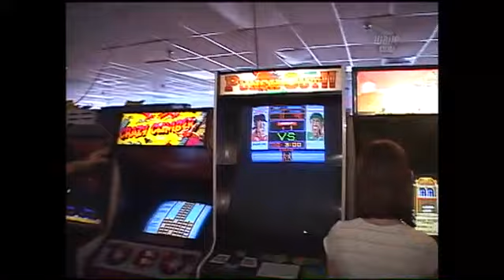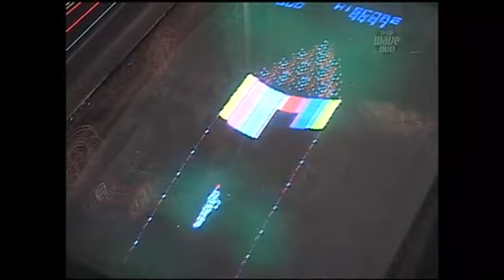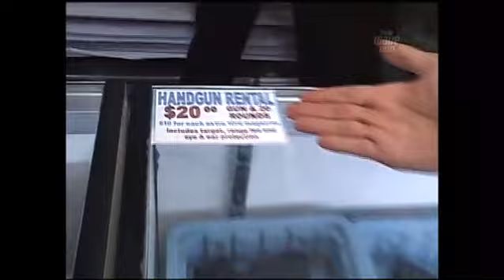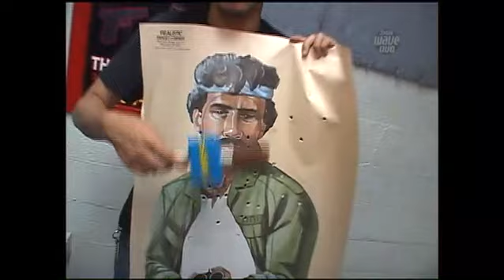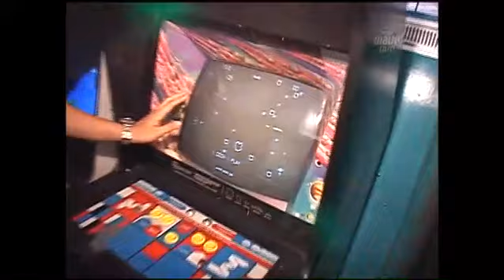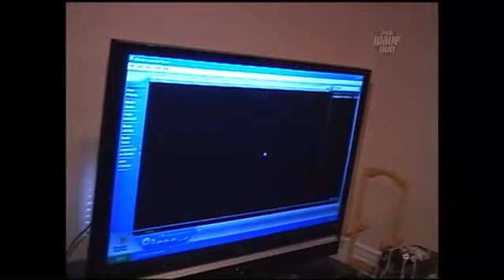EVO 2007 Vol.3（7BITCH DVD#50）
ポルノ鈴木氏が自身の趣味嗜好を追求したコンテンツです。刺さる人には刺さり、刺さらない人には・・・といった映像目白押し、心行くまでご覧あれ。